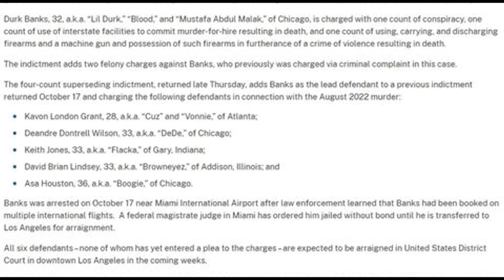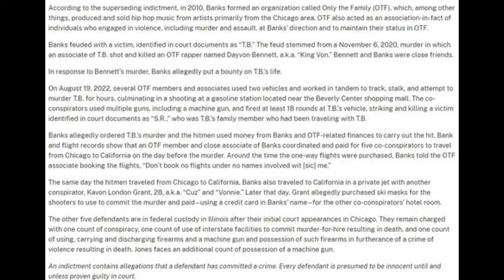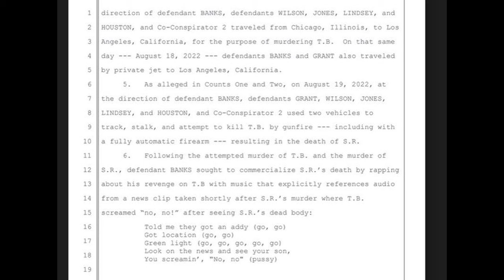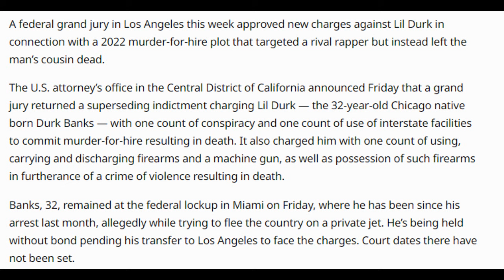RÉCAPITULATIF PART 3: AFFAIRE LIL DURK & OTF, DE NOUVELLES CHARGES POUR LE RAPPEUR DE CHICAGO...